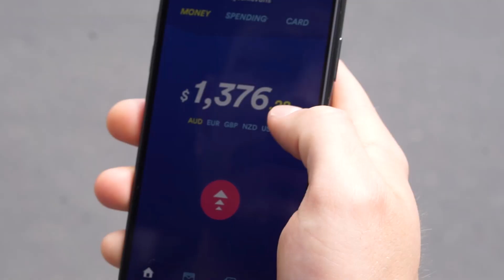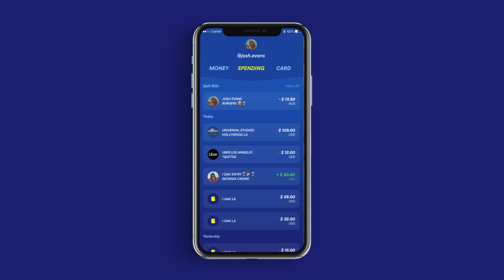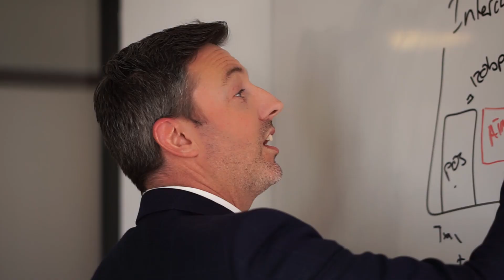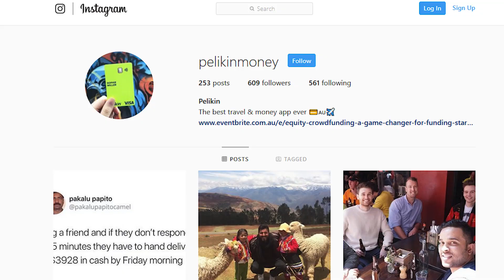Pelikin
Pitch video for Pelikin, a financial services company revolutionising travel cards for holidaymakers.